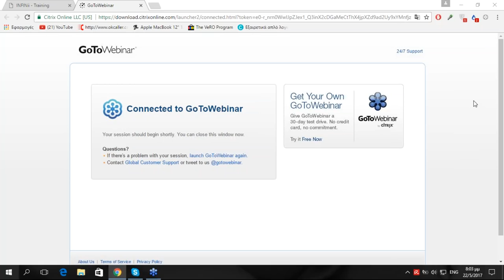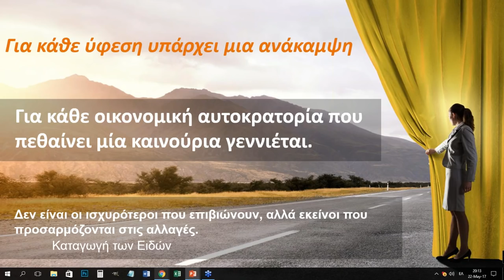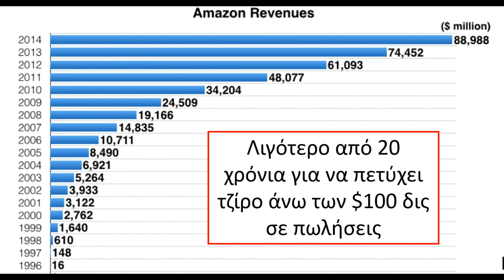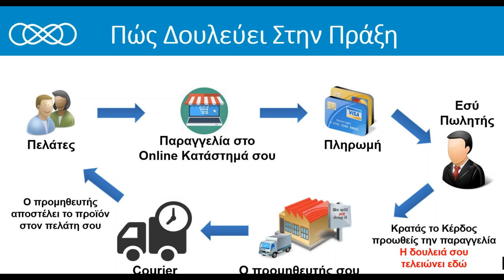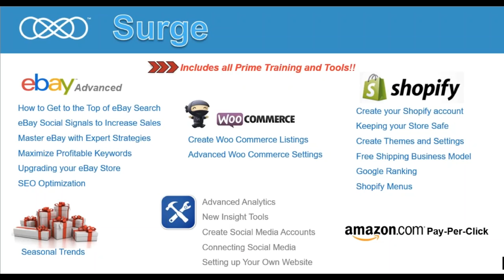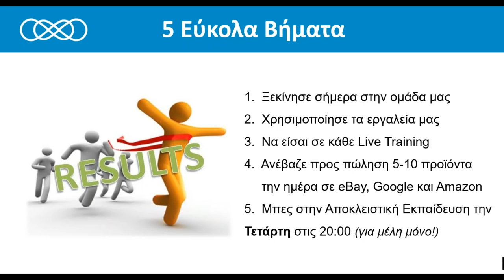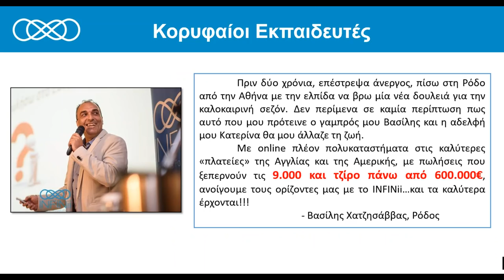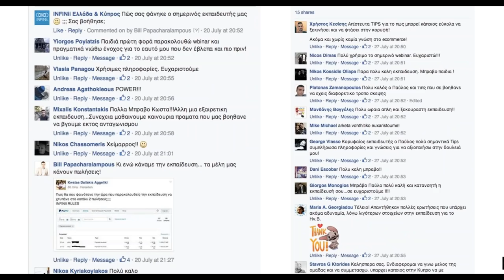Πώς Τα Μέλη Μας Κάνουν 7-Ψήφιους Τζίρους Online σε eBay-Amazon! (Work From Home)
Είμαστε Live 📺: Έχετε αναρωτηθεί πώς γίνεται εκατοντάδες άτομα από Ελλάδα & Κύπρο μέσα στην κρίση να κάνουν 7-ψήφιους💰 online τζίρους σε eBay & Amazon;; ..λοιπόν σας δείχνουμε live τον τρόπο και τα μυστικά τις επιτυχίας τους!!

~ Άπειρες Δυνατότητες Ξεκινούν Τώρα❗

*Aν δεν έχεις μιλήσει με κάποιο μέλος μας για να ξεκινήσεις μπορείς να στείλεις μήνυμα στη σελίδα μας και θα σε παραπέμψουμε σε κάποιον έμπειρο μέντορά μας